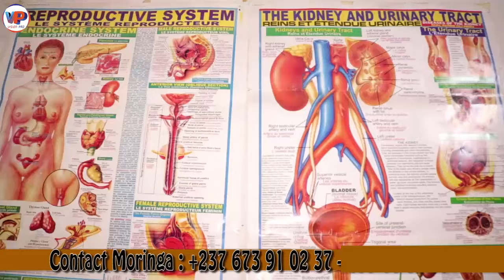⛔His.toire de Fe.mme😳😳MOUSTIK ta.cle MAKOSSO😭😭